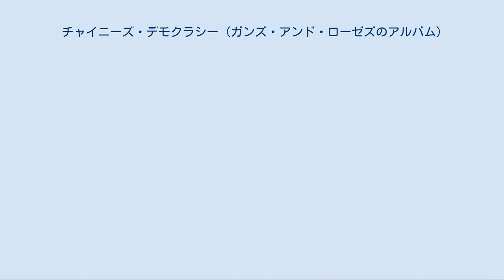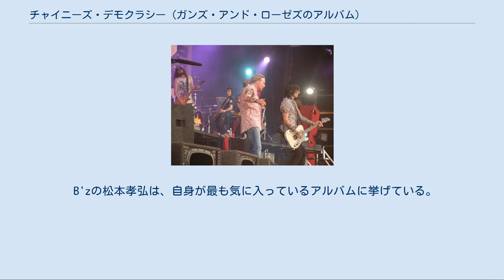チャイニーズ・デモクラシー (ガンズ・アンド・ローゼズのアルバム)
ガンズ・アンド・ローゼズのアルバム
ゲフィン・レコードのアルバム
『チャイニーズ・デモクラシー』 (Chinese Democracy) は、ガンズ・アンド・ローゼズの4枚目のスタジオ・アルバム。
約14年と約14億円の費用を費やして製作されている。
1991年にリリースの『ユーズ・ユア・イリュージョン』/『ll』以来17年ぶりのスタジオ・アルバム。
 一般に、このアルバムのレコーディングに着手したと伝えられているのは、1994年である。
 2001年に入ってからは、バンドは既に後の収録曲「チャイニーズ・デモクラシー」「ストリート・オブ・ドリームス」「マダガスカル」をライヴなどで披露し始める。
アクセル・ローズは当時から「アルバムの製作は終わった」「もうじき完成する」といった発言を繰り返しており、同年6月にリリースされるという噂もあった。
既にこの時期に新作となるアルバム・タイトルが「チャイニーズ・デモクラシー」であることも衆知であった。
しかし結局アルバムがリリースされることはなく、その後数年にわたり幾度となくアルバム・リリースの噂が流れては消えた。
 2006年、チャイニーズ・デモクラシーのツアーの様子。
 2008年にアクセル・ローズは「フロント・ライン・マネージメント」との契約を発表、強力なマネージャーをつける。
また、ユニバーサル・ミュージックの流通部門で勤務していたケヴィル・コギルという男が、新作の9曲を自身のブログにリーク、著作権侵害の容疑で逮捕されたことも、アルバム発売に関しての話題性を高めた。
 同年10月16日、ついにユニバーサルミュージック公式サイトにて、2008年11月23日（日本時間11月22日）に新アルバム『チャイニーズ・デモクラシー』を世界同時リリースすると正式発表、新作リリースが決定した。
 『チャイニーズ・デモクラシー』とは、日本語で「中国の民主主義」との意味で、発売日の翌24日に中国共産党の機関紙が「中国への悪質な攻撃だ」「アメリカのバンドが、悪意を持って中国を攻撃するアルバムを発売した。西側の人間が民主主義を利用し、世界を支配しようとする陰謀の一部」と非難した。
現状、『チャイニーズ・デモクラシー』は中国での発売が禁止されている。
 同アルバムの公式サイトが中国では閲覧不可能となっているほか、同国インターネット検索エンジン大手の百度が『チャイニーズ・デモクラシー』に関する検索をブロックしているという。
ただし、現地時間24日朝の時点では、米SNS大手のMyspaceであれば、中国のユーザーたちも同アルバム収録の14曲を視聴できた他、ガンズ・アンド・ローゼズの公式サイトもアクセス可能で、各ブログでもこのアルバムについて中国のファンたちが自由に語っていた。
ブロガーたちの意見は様々で、「ガンズ・アンド・ローゼズは中国に対し、誤った軽蔑的な見方をしている」と書く者もいれば、「アルバムの名前だけで判断すべきでない。実際に曲を聞いて理解し、考えようとしたのか」と、冷静な態度を訴えるファンもいる。
 同アルバムの公式サイトでは「中国人にもサイトへのアクセスが許可されるべきか」という質問が掲載され、回答者の70％が「そう思う」と答えている。
 一向に発売されないアルバムであった『チャイニーズ・デモクラシー』だが、ドクターペッパーは2008年3月に「もし『チャイニーズ・デモクラシー』が年内に発売されたら、バケットヘッドとスラッシュを除くアメリカ全国民に、無料でドクターペッパーを提供する」と発表した。
実際にアルバムがリリースされたため、ドクターペッパーは2008年11月23日に限定して、クーポン送付先住所の登録フォーム（米国住所のみ対象）をDrPepper.comに掲載した。
 B'zの松本孝弘は、自身が最も気に入っているアルバムに挙げている。
 チャイニーズ・デモクラシー - Chinese Democracy シャックラーズ・リヴェンジ - Shackler's Revenge ベター - Better ストリート・オブ・ドリームス - Street of Dreams イフ・ザ・ワールド - If the World  ゼア・ワズ・ア・タイム - There Was a Time キャッチャー・イン・ザ・ライ - Catcher in the Rye...